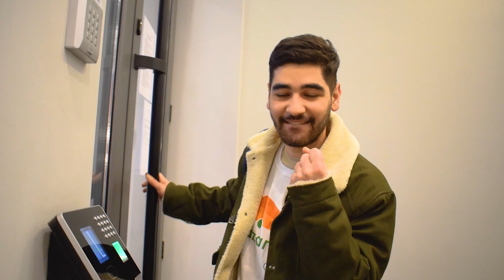1 օր աշխատում եմ ԱՌԱՔԻՉ gazar.am -ում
Իմ ալիքում սկսվեց իմ նոր հաղորդումը, որտեղ փորձում եմ 1 օր աշխատել ամենատարբեր մասնագիտություններով!  Մեկնաբանություններում գրիր, թե ինչ մասնագիտությամբ կուզես, որ աշխատեմ հաջորդ թողարկմանը:

Շնորհակալ եմ դիտման համար, չմոռանաք բաժանորդագրել ալիքին ու հետևել իմ ինստագրամին, քանի որ այնտեղ ես շատ ավելի ակտիվ եմ :)